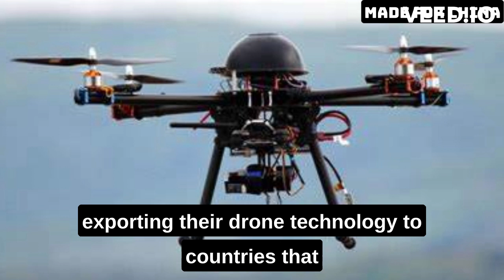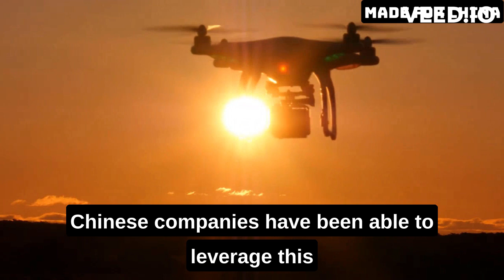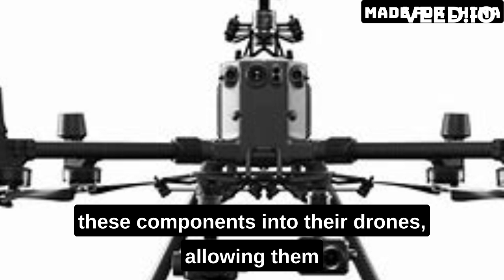China Drones Is A Nightmare For America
Today, we're going to discuss a topic that has been making headlines in recent times. We're talking about how China's drones are becoming a nightmare for America. China's drone technology has been advancing rapidly in recent years, and it's becoming a significant concern for the United States.